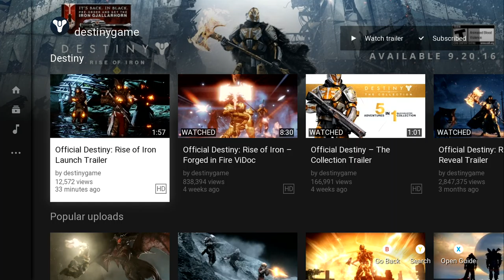Bungie Trailer Sept14 RISE OF IRON!!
What's up Guardians here is another  live trailer from BUNGIE themselves its almost here just 6 more days stay tuned for more daily videos and make sure to like and sub and sorry for no voiceover my audio is a little distorted.. I'll see you starside